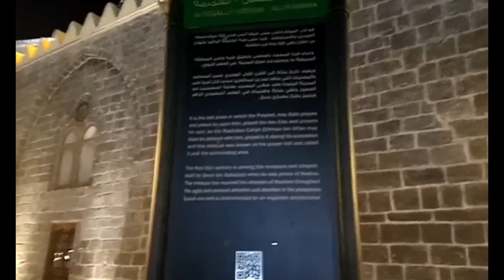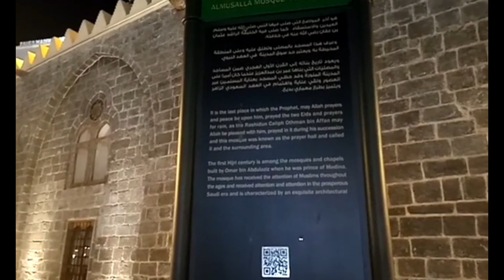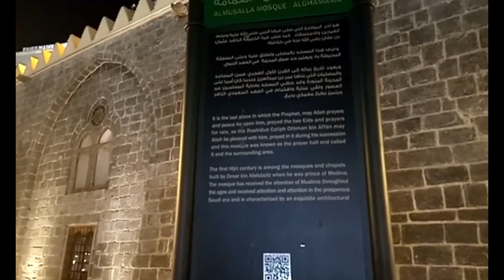مسجد الغمامة بالمدينة المنورة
هنا سوق المدينة المنورة على عهد سيدي رسول الله صلى الله عليه وآله وسلم
هنا صلي سيدي رسول الله صلى الله عليه وآله وسلم العيد
ما عليك سوى الانتساب إلى هذه القناة للاستفادة من المزايا: